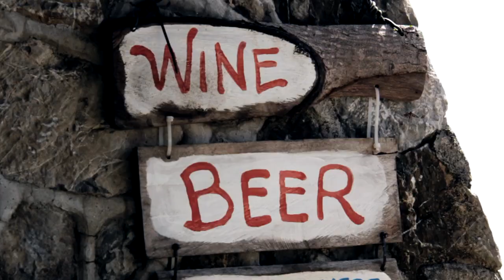Greggy and Sunshine PreNup.mp4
This was supposed to be part of their wedding video but we had enough footage to make it into a prenup video.  Big-Ups to Greggy and Sunshine!

Shot at Budoy on Top - TOPS Cebu.
Song: "Have You Ever Been In Love" by Bambu Spliff
Video by: Tiano Evangelista - DubEye Videography